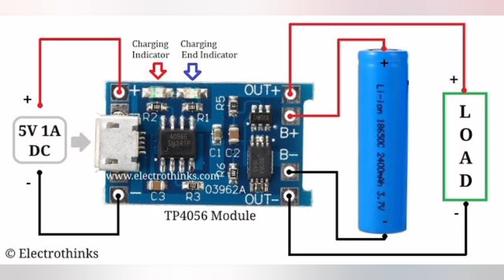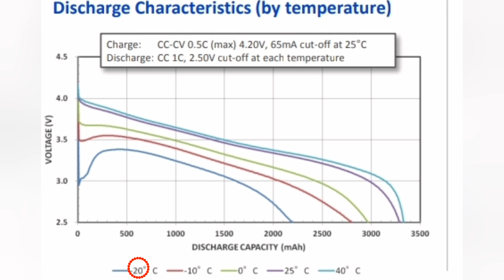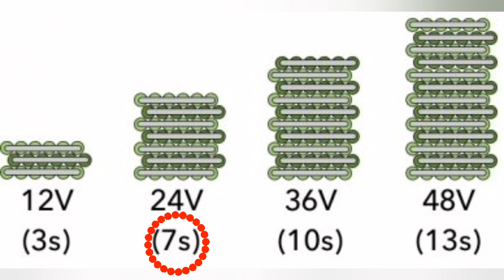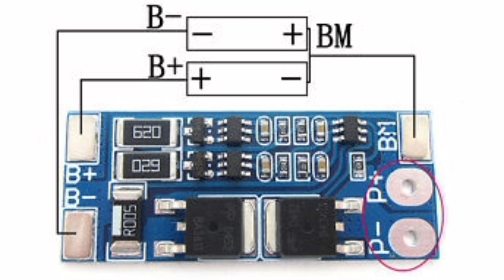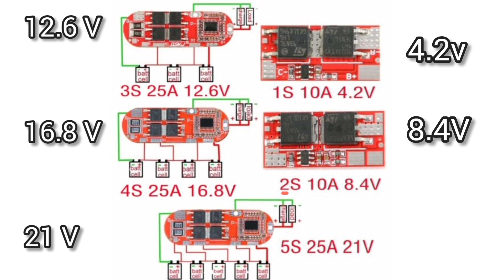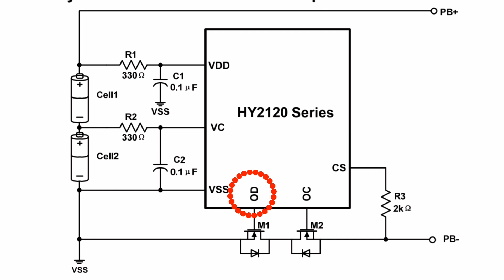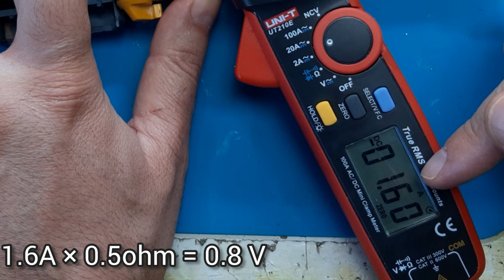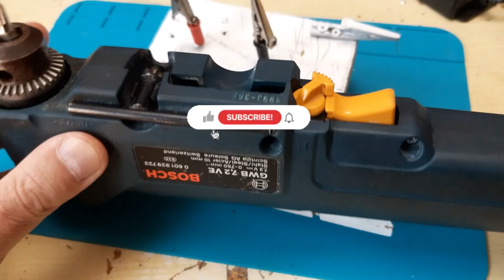Converto un avvitatore bosch da NiCd al Litio realizzando un pacco con bms 2s; problemi e soluzioni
In questo video approfitto della conversione di un trapano bosch da batteria Nickel Cadmio  a batteria al litio per analizzare un pò la realizzazione di pacchi batteria al litio con BMS 1s 2s 3s 4s 5s . Teoria e Pratica

Visita il mio negozio virtuale:

SPOT WELDER BIFRC:

Strip nickelate per 18650:

BMS 1S  TP 4056:

BMS 2S NON BILANCIATO:

BMS 2S  BILANCIATO:

STEP DOWN CONVERTER:

Caricabatterie litio Type C programmabile:

Adesivi di protezione:

Voltamperometro Digitale

Trimmer kit

Filo ferro

fanale Posteriore ricaricabile

Interruttore a Levetta:

Batteria al litio 18650:

Sensore presenza:

Caricabatteria TP4056 tipo C:

Pompa 3.7Volt:

Flussante AMTEC 559:

Pistola Aria calda:

Saldatore t12:

Multimetro m890c:

Integrati ne555

resistenze smt

condensatori smt

condensatori SMT:

Transistor e altri componenti in kit SMT:

Occhiali ingranditori:

Tester Componenti Smt:

Millefori Monofaccia:

Pinzette x smt:

Resistenze ordinarie:

Multimetro a pinza:

Pulsante Micro switch:

Contenitori Elettronica:

Led 12v precablati: